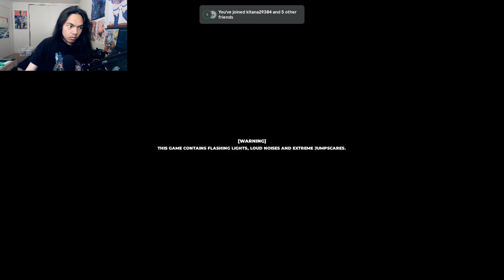Roblox Scary Map - Linda's Chapter Took Forever!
Part 1 of Linda's chapter was the death to us all!

Suga: @suga7501
BubbleImpact: @BubblezImpact
Chongyun: @Chongyun3090
xEllyot_•: @Ellyot_
Sugarxenomorph: @sugarxenomorph

Brand: Shinobee
Processor: 4.0GHz
Ram: OLOY 32gb DDR4
Memory Speed: 3600GHz
Hard Drive: 512gb SSD + 1tb SSD
GPU: PNY Nvidia GeForce GTX 1050ti 4gb
CPU: AMD Ryzen 3 4300GE